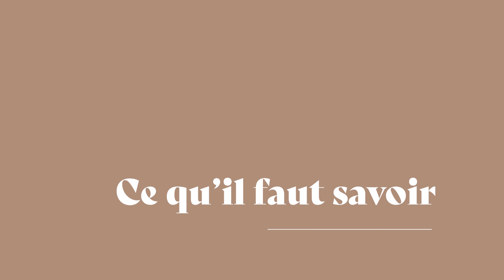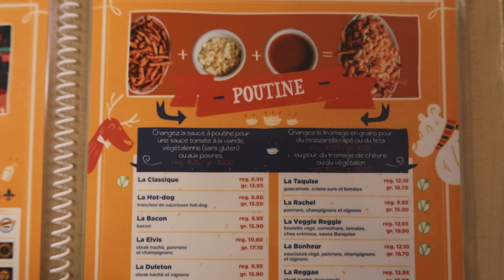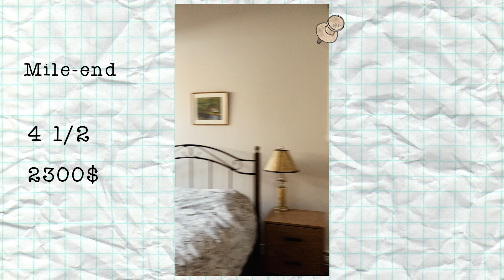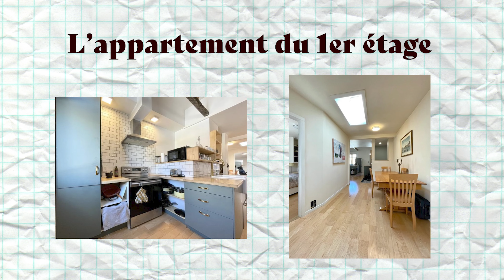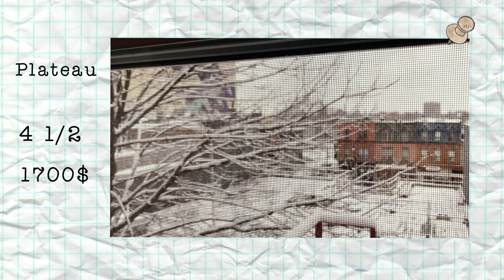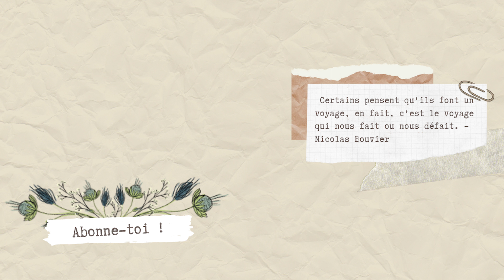Recherche appartement Montréal 🔑 👀 Apartment hunting 🇨🇦 VLOG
JOURNAL D'EXPATRIATION AU CANADA 🇨🇦  Dans ce 4ème épisode de notre expatriation à Montréal au Québec, on recherche notre appartement. Je vous emmène en visite d'appartement et je vous explique ce qu'on a découvert sur le logement au Québec.

_____________________ EPISODES PRECEDENTS ▶ _______________________

__________________ MA CHAINE :  LA PTITE NOISETTE 🌰 ________________

Des vidéos bienveillantes pour t’aider en douceur à adopter  une vie slow, minimaliste et éthique. Toujours sans jugement et à ton rythme 🌿

👉🏻Laisses-moi un petit mot en commentaire, ça nous permettra d’échanger c’est toujours sympa 💬

______________________ ♥ Ça peut te plaire aussi ♥ ____________________

_____________ ♥ LA NEWSLETTER : LA PAUSE NOISETTE ♥ _____________

Chaque mois, le 1er du mois,  j’envoie une petite lettre électronique  100% gratuite. Dedans il y a différentes rubriques à la manière d’un petit magazine : édito, astuces éco-responsables, recettes, citations, belle nouvelle...